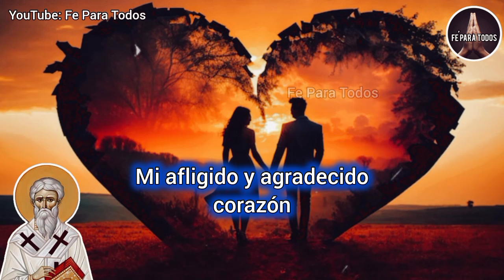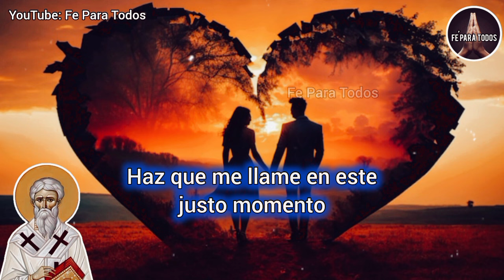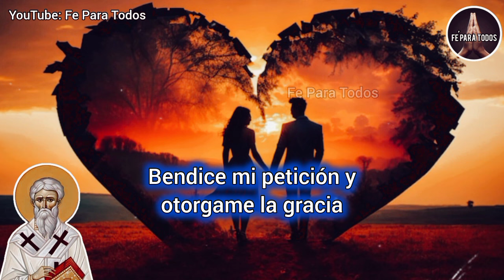TE BUSCA desesperadamente 🔴 | San Cipriano poderosa oración para QUE TE LLAME ya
ATRAER AMOR
ORACIONES
ORACIONES PODEROSAS
oração
orações
Preghiera
Preghiere
prayer
prayers
Amarre sexualmente
Amarre subliminal
DECRETO
DECRETOS DIARIOS
DECRETOS POSITIVOS